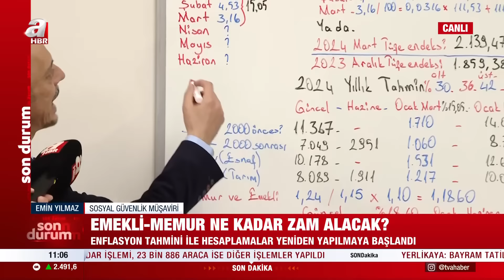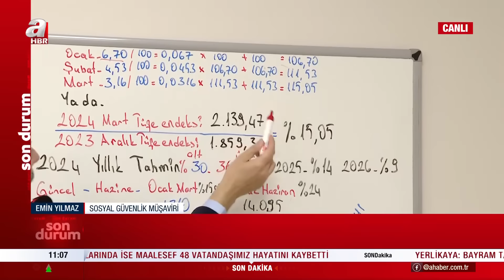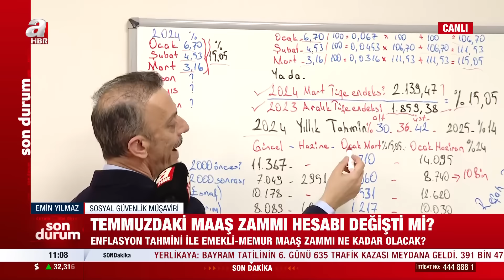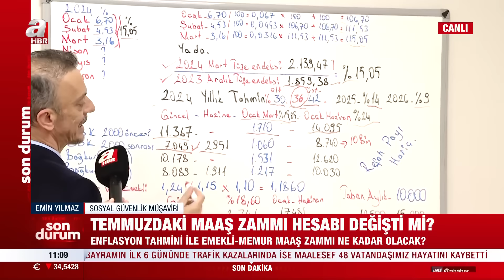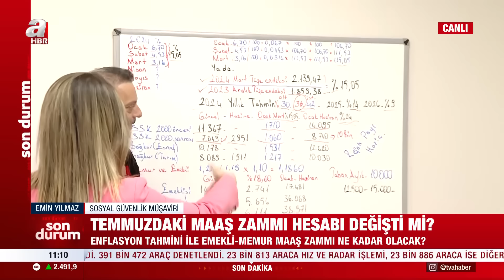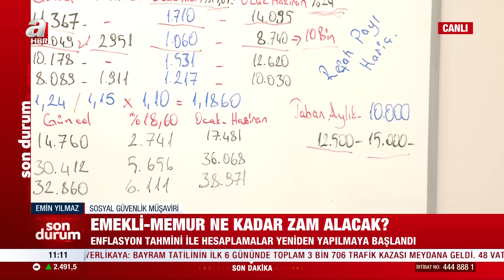En Düşük Emekli Maaşı Ne Kadar Olacak? Uzman Emin Yılmaz A Haber Ekranlarında Tek Tek Anlattı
Milyonlarca emekli temmuz ayında yapılacak zammı heyecanla beklerken Hazine ve Maliye Bakanı Mehmet Şimşek'ten gelen enflasyon tahmini sonrası hesaplar yeniden yapılmaya başlandı. Peki temmuz ayındaki zam oranı ne? Emekli ve memur yüzde kaç zam alacak? A Haber muhabiri Aslı Bilger Kutludağ detayları Sosyal Güvenlik Müşaviri Emin Yılmaz'a sordu.